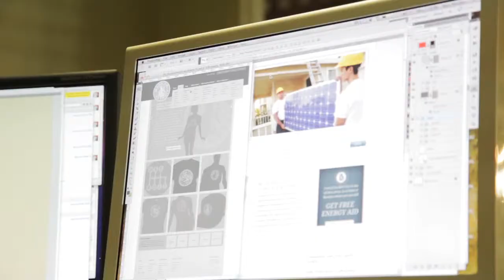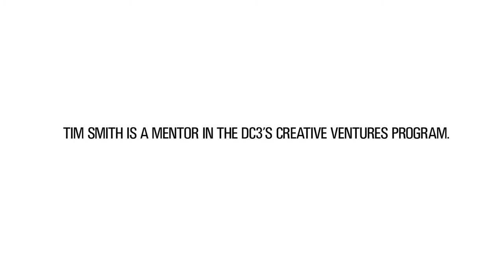Skidmore Studio: The DC3 Presents the Speakers Bureau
Skidmore Studio is a Detroit-based design firm that the DC3 helped in attracting downtown. Skidmore Studio participated in Detroit Design Festival by offering a lecture and hosting a special DDF edition of their initiative Free Art Friday Detroit FAFDET. CEO Tim Smith is a mentor in the DC3's business accelerator, Creative Ventures, and also serves on the DC3 Advisory Board.